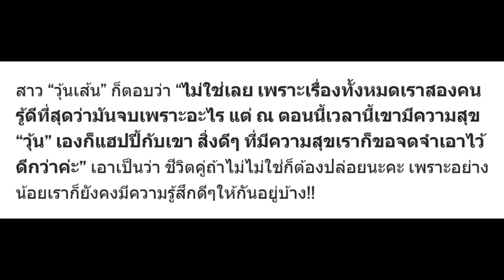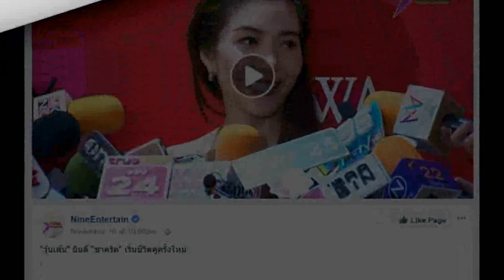ยอมพูดแล้ว!! “วุ้นเส้น” เปิดใจออกสื่อ เผยสาเหตุไม่ยอมท้องจนต้องเลิกรา “ชาคริต” จริงหรือไม่?